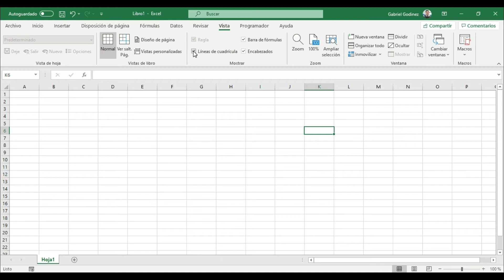Recuperar Cuadrícula en Excel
En este video explico el procedimiento para aparecer y desaparecer la Cuadrícula en Microsoft Excel, no olvides suscribirte al canal para más tutoriales, Dios te siga bendiciendo hoy, mañana y siempre!!!.